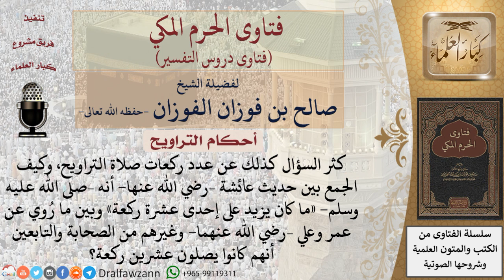كم عدد ركعات صلاة التراويح؟ وكيف الجمع بين الأحاديث الواردة في هذا الباب؟ للشيخ صالح الفوزان